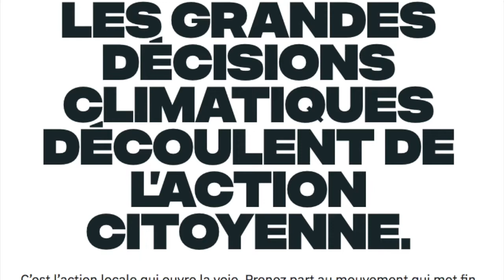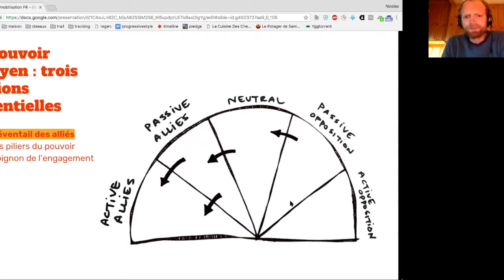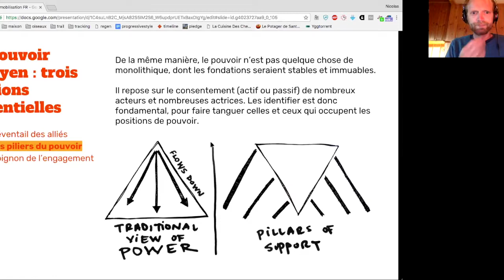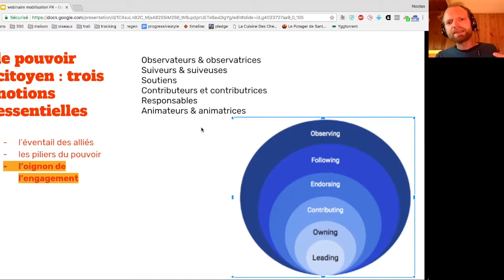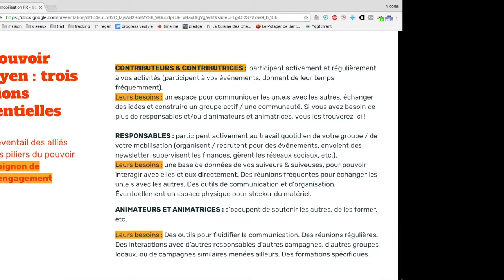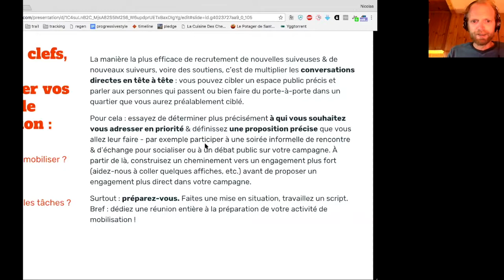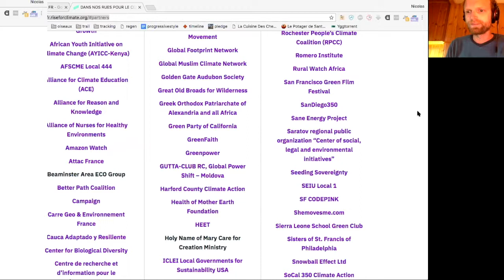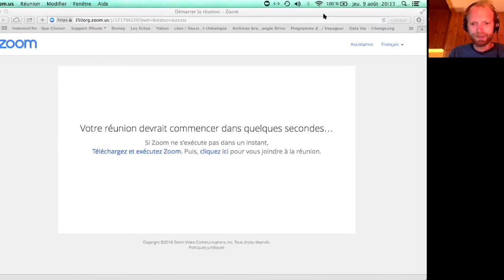Webinaire sur la mobilisation Rise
Comment s'assurer de mobiliser & recruter suffisamment de personnes pour participer à votre action ?